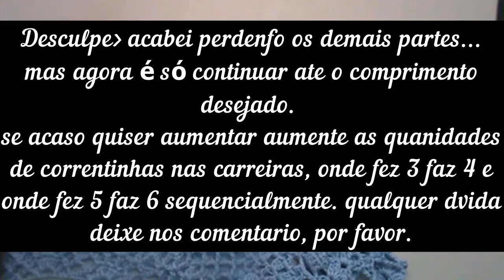Como fazer Blusa de crochê passo a passo fácil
Junte-se à nossa comunidade e compartilhe suas criações! Como fazer Blusa de crochê passo a passo fácil *Curso: Simples Assim Crochê

Tamanho M

João 4:4.